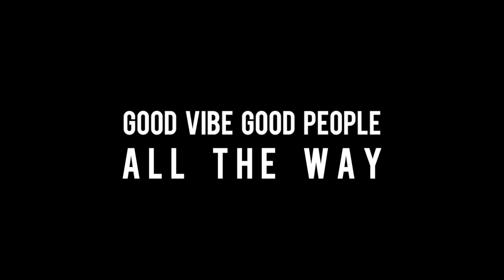KRAFT Runners - Berlin to Hamburg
It is done. And so is this small clip briefly summarising our relay run from Berlin to Hamburg.

6 Runners
281.2km
21:15 hours
Ø 4:31 min/km